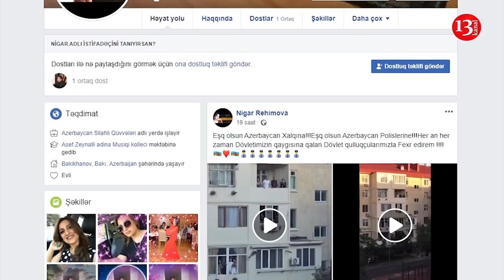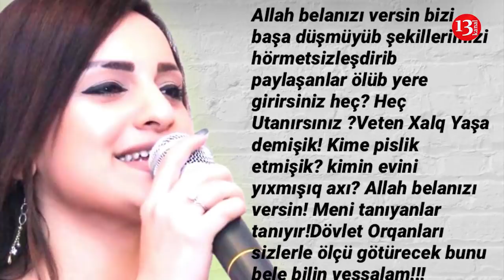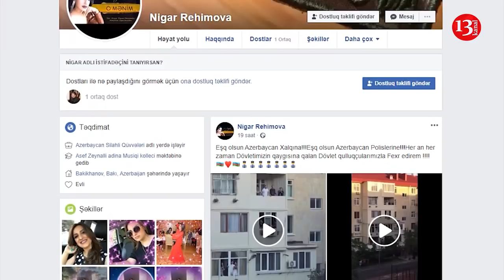"Allah bəlanızı versin,ÖLÜB YERƏ GİRİRSİZ?"-Polisə VERİLƏN KONSERT,YOXSA UCUZ ŞOU?Bu KİMƏ LAZIM İDİ?